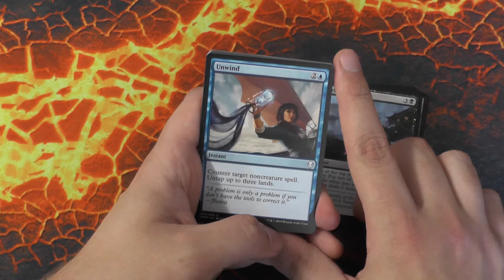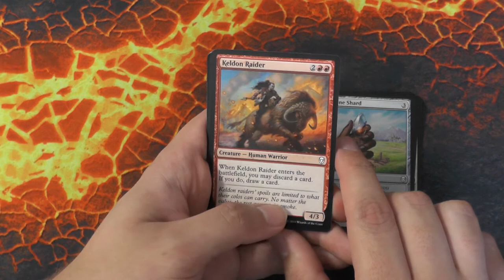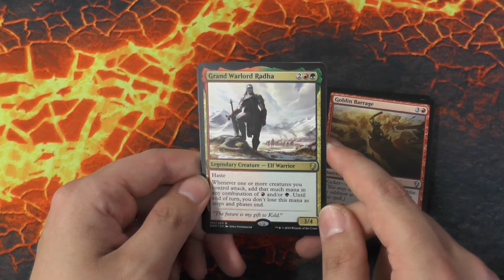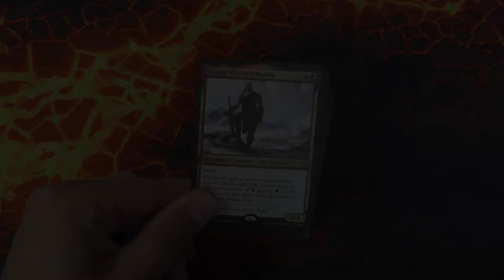Dominaria Booster 131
Dominaria ist ein Set indem es um Nostalgie geht, genau mein Ding.